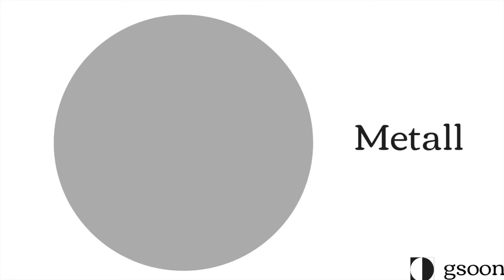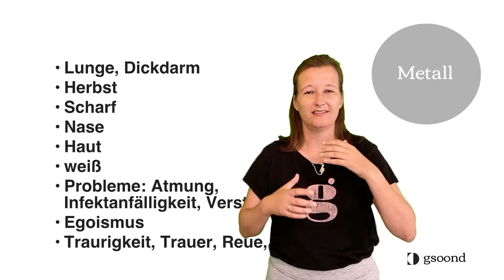Element Metall - 5 Elemente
Das Element Metall steht in Verbindung mit deiner Lunge, wie du dieses Element aus Sicht der TCM stärken kannst, und was du vermeiden solltest, erfährst du in diesem Video

Unter folgendem link findest du heraus welcher TCM Element Typ du bist